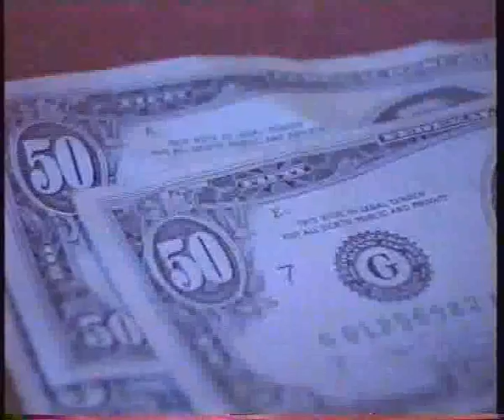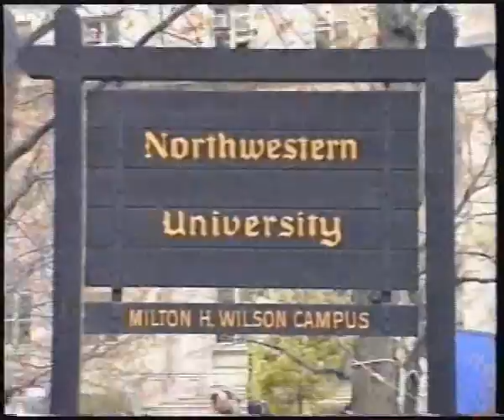Cleopatra Lorintiu documentaire Chicago ( I )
Documentaire de Cleopatra Lorintiu sur la ville de Chicago,1993,production Cleopatra Lorintiu,souvenirs de Mircea Eliade,images sur Lake Shore Drive,Alexander Calder, Chagall